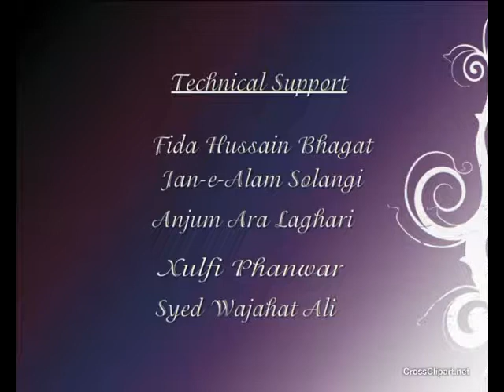Interview of " Abdul Ghani Ansari " RJ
This interview is Studio Production of Media & Communication Studies Dept, University of Sindh, Jamshoro, Students for their practical assignment